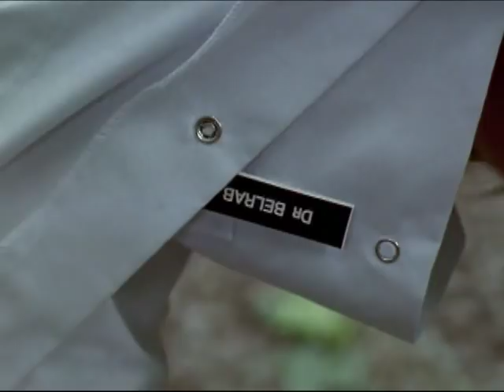Captured Power Rangers | E8 Nothing to Grow | Ninja Storm | Power Rangers Official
Captured Power Rangers in Power Rangers Ninja Storm.

Tori and Dustin are captured by Kapri and Marah.

Cast: Sally Martin (Tori / Blue Ranger) and Glenn Mcmillan (Dustin / Yellow Ranger)

This scene is from Power Rangers Ninja Storm "Nothing to Grow" (Episode 8):